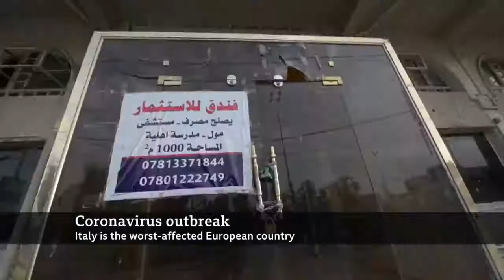coronavirus today news